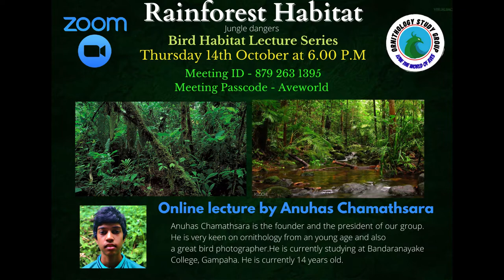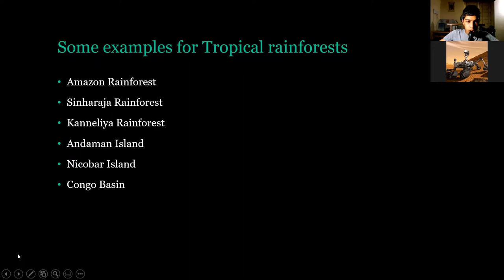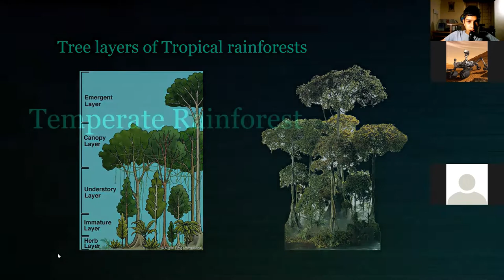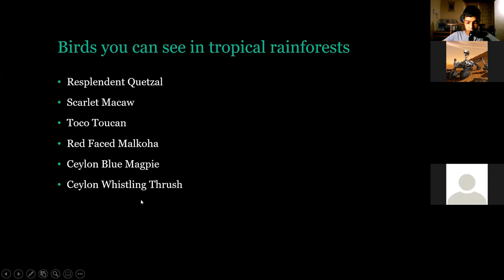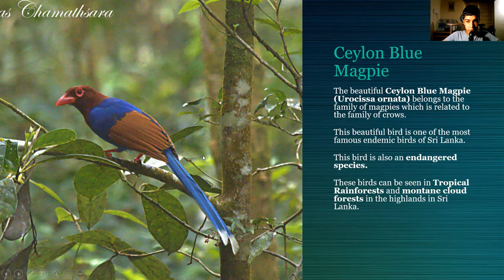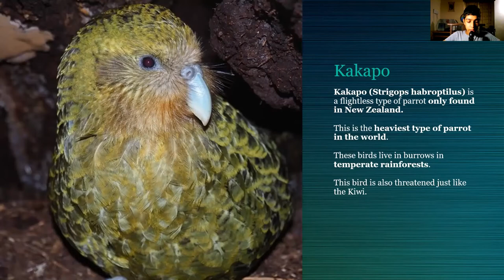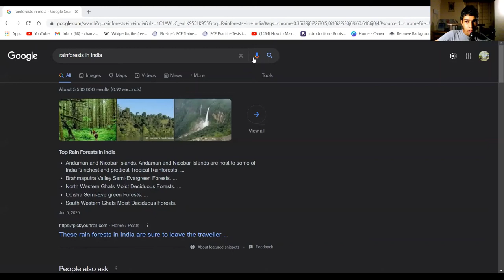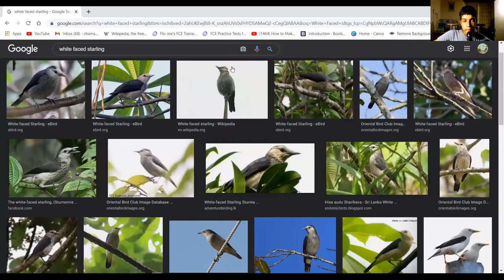Rainforest Habitat | Bird Habitat Lecture Series | Ornithology Study Group | by Anuhas Chamathsara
In this meeting of bird habitat lecture series our president Anuhas Chamathsara explains about rainforest habitat, what birds can you see in them and what threats do they have